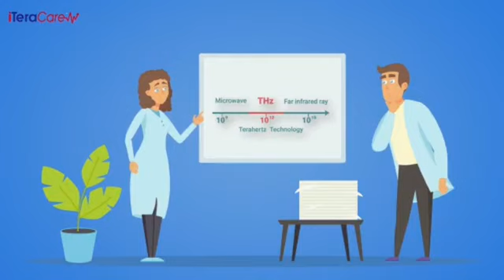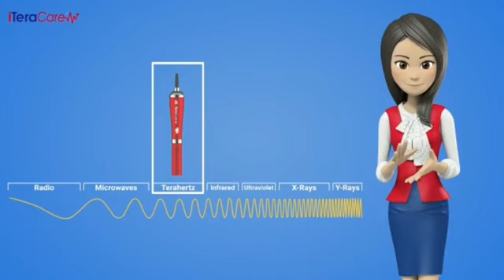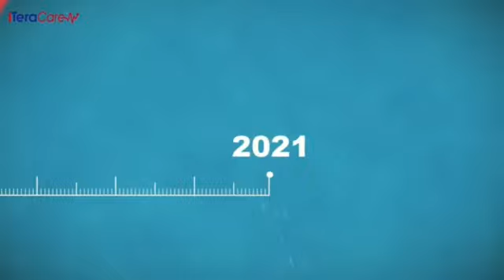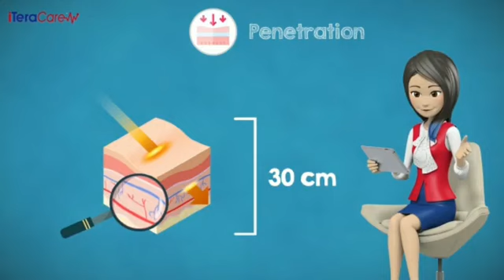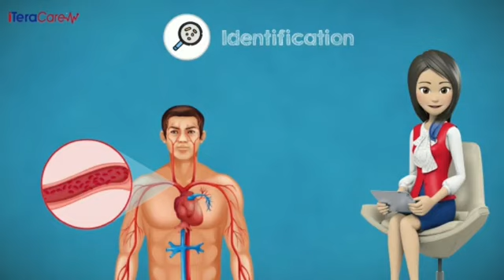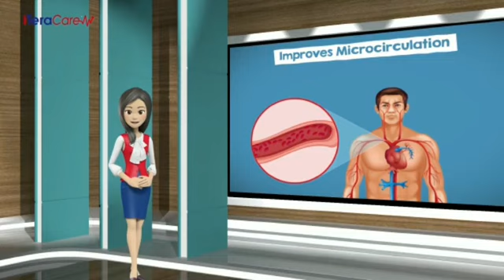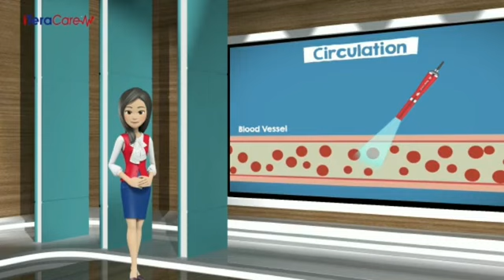The Health and Wellness Wand that every HOUSEHOLD should have!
China, Japan, and the US have proclaimed Terahertz (THz) as, “One of the Top 10 Technologies that will change the world!"

Scientists from around the world have called Terahertz “The Wave of Life," "The Light of Life," and "God's Waveband."

The iTeraCare Terahertz/Quantum-Scalar Therapy Device can help to:
· Activate weak and inactive stem cells
· Balance stress
· Boost eyesight and hearing
· Cleanse blood impurities
· Create linear restructured water
· Counteract harmful EMFs
· Detoxify the lymphatic system
· Enhance microcirculation and remove clumps
· Erase varicose veins
· Harmonize brain hemispheres
· Improve anti-aging, beauty, hair, and skin
· Increase metabolism and weight loss
· Lower blood pressure
· Mitigate headaches
· Optimize nutrient uptake
· Reduce Inflammation
· Rejuvenate libido and balance sexual dysfunction
· Relieve discomfort (back, joints, neck, sciatica, shoulder, etc.)
· Remove water retention
· Repair damaged cells and remove unhealthy ones
· Sharpen mental focus and memory
· Strengthen the immunity system
· Unblock meridians, passages, and vessels

A Brief introduction to the IteraCare THZ FREQUENCY DEVICE!

1. What is terahertz?
1. It is the electromagnetic wave band between microwave and infrared wave (microwave penetration + infrared wave sterilization and anti-inflammatory)
2. The light of life resonates at the same frequency as normal cells, generating hundreds of millions of vibrations per second.
3. It is the third medicine after Chinese medicine and Western medicine (Traditional Chinese Medicine Meridian + Western Medicine Cytology)
4. It is one of the top ten technologies that will change the world in the future (military, science and technology, electronic 6G, industry and agriculture, health, etc.)

2. Features of the Terahertz Lightwave Physiotherapy Apparatus
1. Safety: The only patented product in China that has passed the authoritative certification of Chinese Academy of Sciences and Sinochem. It can be used by babies, as long as they are not within the scope of contraindications.
2. Penetration: It can penetrate the skin 20 to 30 cm, directly enter the viscera, enter the bone marrow, can deeply expel the cold and dampness from the body, and quickly open up the microcirculation
3. Recognition: It can highly identify the good and bad cells in the body, pass the good constant temperature, and liquefy the bad cells out of the body, and automatically detect whether the body is healthy
4. Repair activation function: repair damaged cells and activate dormant cells in the body
5. De-expertise: do not need professional knowledge to use, blow where is uncomfortable and painful, easy to operate.

The frequency of this unit zaps cells that are low frequency and energizers the rest of the healthy cell bringing the body back to hemostasis which in turn allows the body to heal itself. That's the total health package.